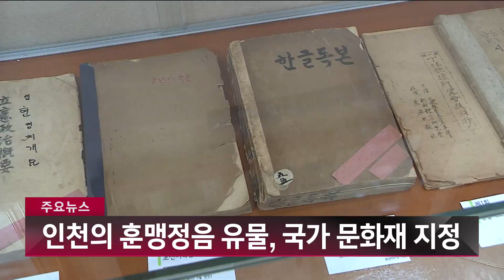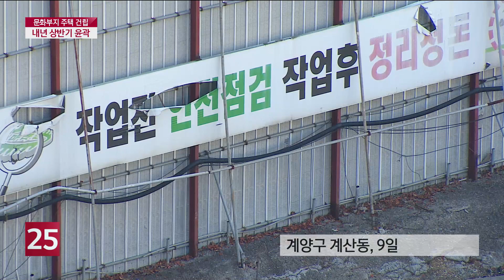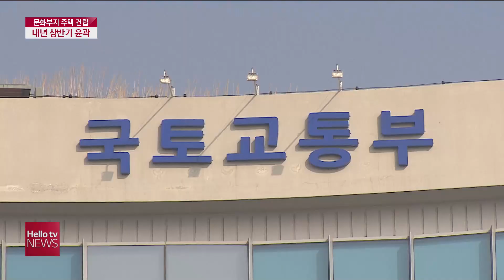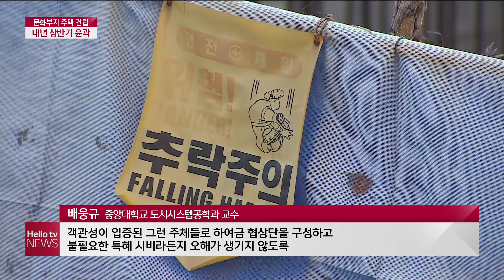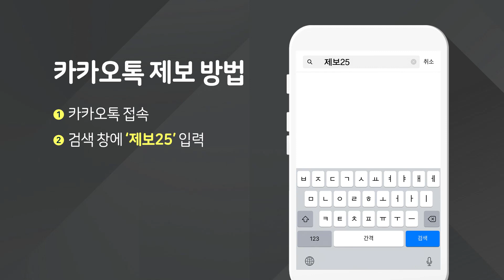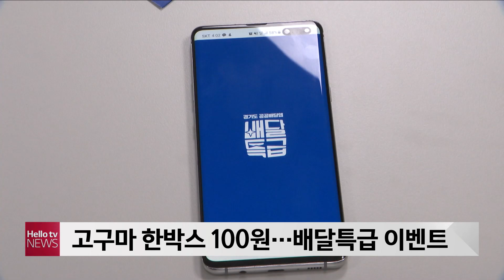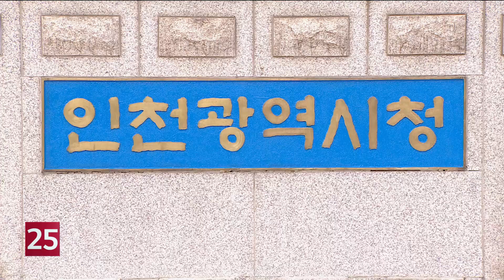헬로TV뉴스 경인 1부 12월 9일(수) 20년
1.[단독]계양 문화부지 주택 건립 여부, 내년 상반기 윤곽
2. 코로나에 빼앗긴 삶···′청년 대리운전기사의 하루′
3. 김포 대명항, 해양수산부 어촌 뉴딜 사업지 선정